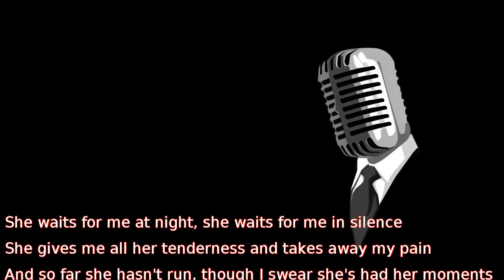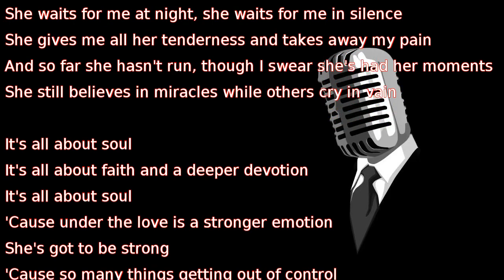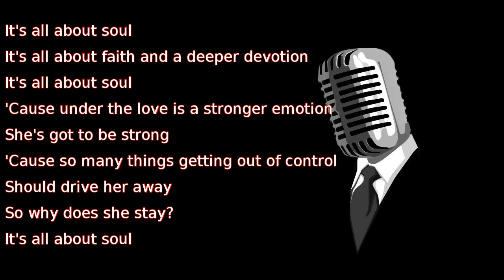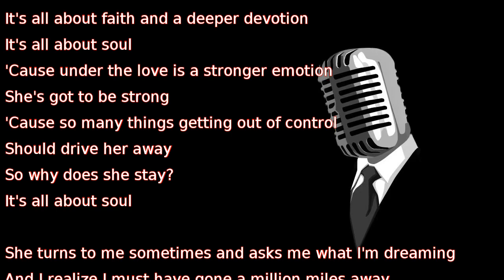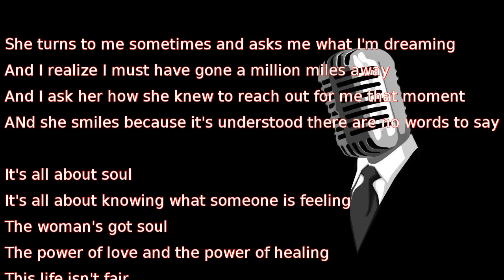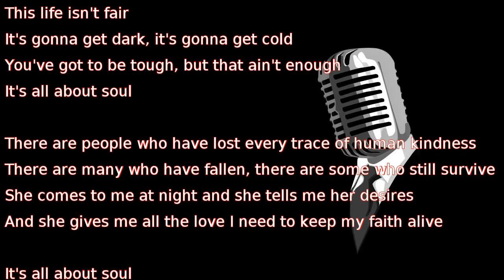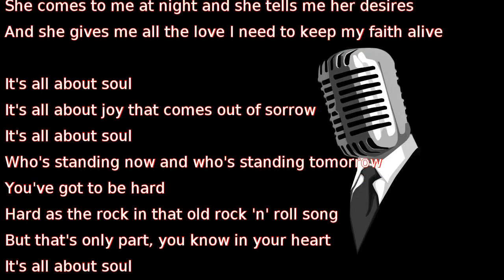Billy Joel - All About Soul (lyrics)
She waits for me at night, she waits for me in silence
She gives me all her tenderness and takes away my pain
And so far she hasn't run, though I swear she's had her moments
She still believes in miracles while others cry in vain

It's all about soul
It's all about faith and a deeper devotion
'Cause under the love is a stronger emotion
She's got to be strong
'Cause so many things getting out of control
Should drive her away
So why does she stay?

She turns to me sometimes and asks me what I'm dreaming
And I realize I must have gone a million miles away
And I ask her how she knew to reach out for me that moment
ANd she smiles because it's understood there are no words to say

It's all about knowing what someone is feeling
The woman's got soul
The power of love and the power of healing
This life isn't fair
It's gonna get dark, it's gonna get cold
You've got to be tough, but that ain't enough

There are people who have lost every trace of human kindness
There are many who have fallen, there are some who still survive
She comes to me at night and she tells me her desires
And she gives me all the love I need to keep my faith alive

It's all about joy that comes out of sorrow
Who's standing now and who's standing tomorrow
You've got to be hard
Hard as the rock in that old rock 'n' roll song
But that's only part, you know in your heart